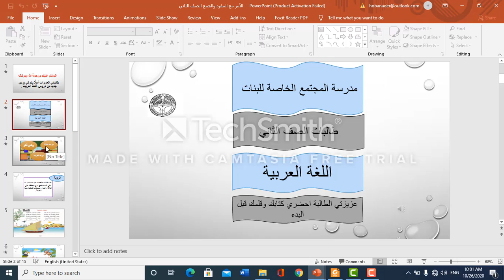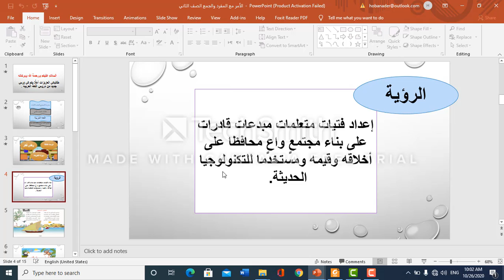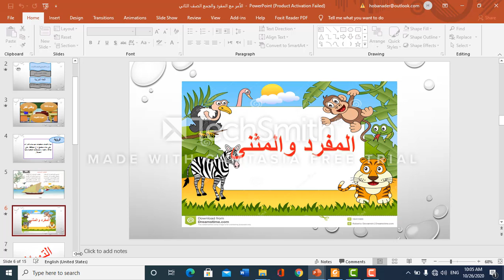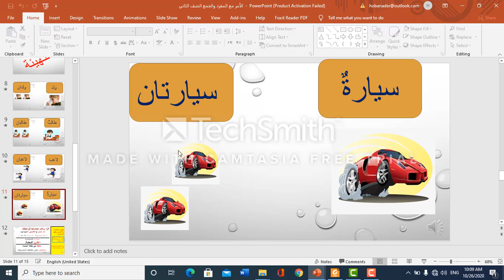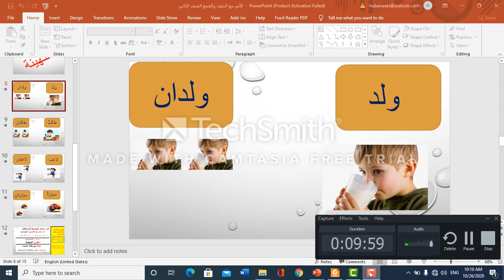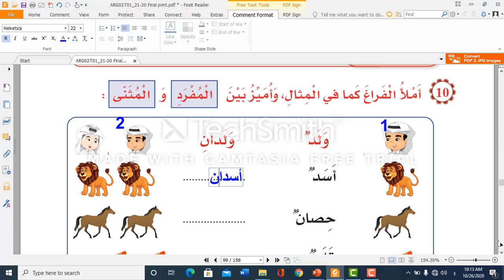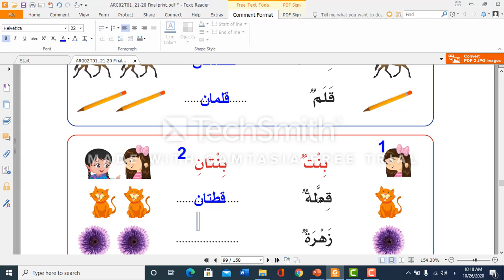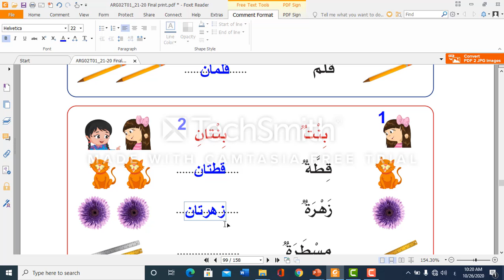اللغة العربية - الصف الثاني - المفرد والمثنى